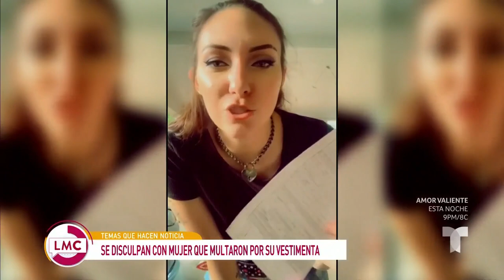Viral: multan a mujer que llevaba ropa corta en un festival | La Mesa Caliente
Una mujer denunció en TikTok que había sido multada por usar un short y una camiseta corta en un festival desatando críticas a las autoridades policiales.